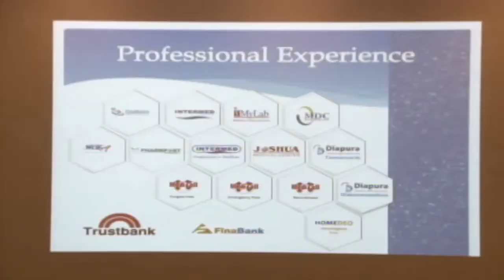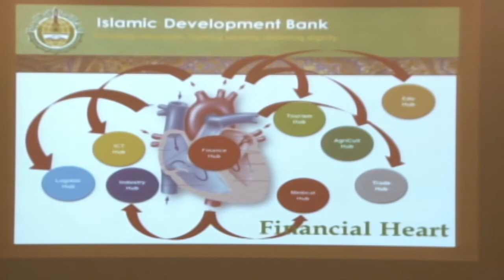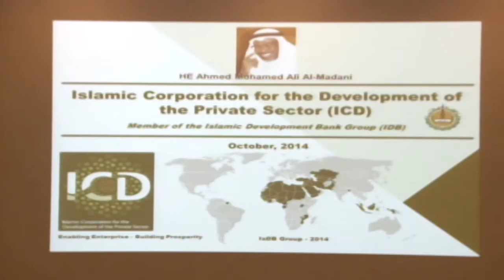27 04 2017 VES over Islamitisch Bankieren